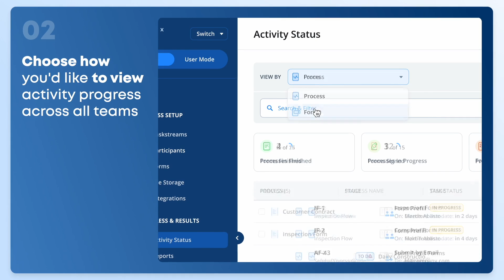How to Create a Report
Fluix Reports help you visualize and analyze all the tasks and processes across your operations, including status, duration, and more. You can see any info you need – all in one window – by adding columns and making your reports as detailed as you want.